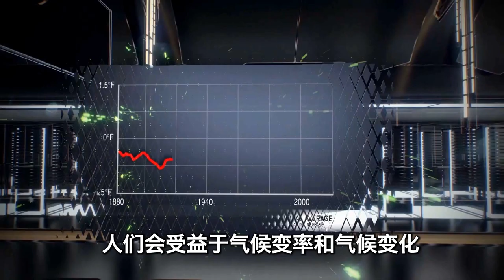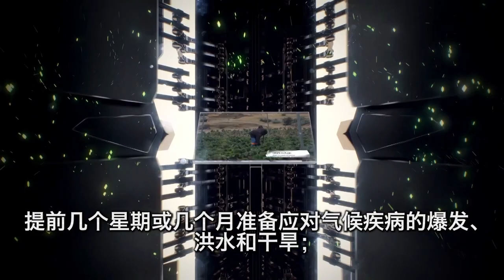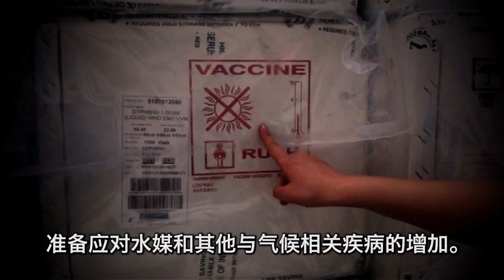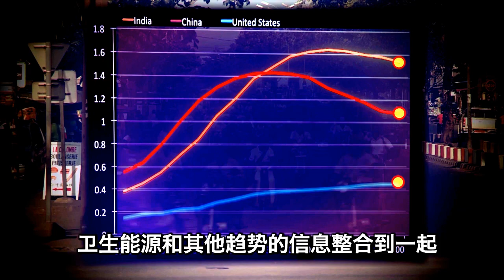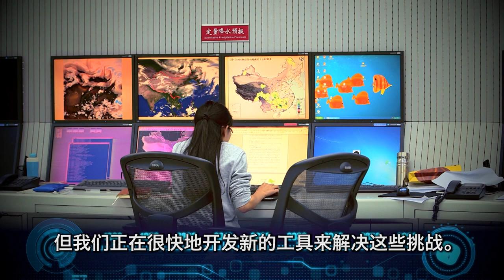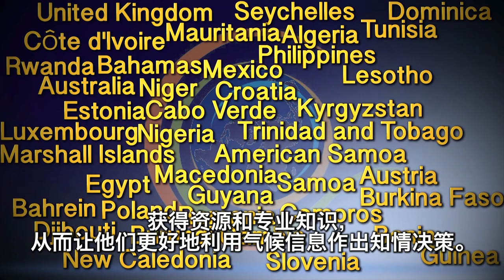Climate Services for climate action, 中文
Climate Services for climate action, Chinese